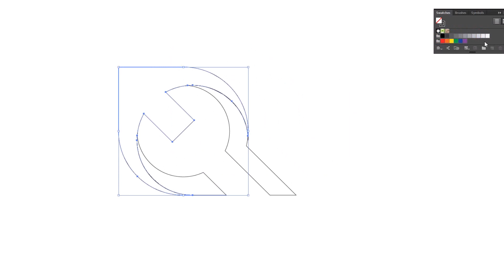Double Meaning Logo Design Concept For Quality Restoration With Golden Ratio | Using Illustrator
Logo Design Concept For Quality Restoration,
Restore + Q + R + Wrench
they reglaze bathtubs, resurface counter tops, repair fiberglass, and paint cabinetry.
I Design Using Golden Ratio and Illustrator

Thanks
CreativeJAC